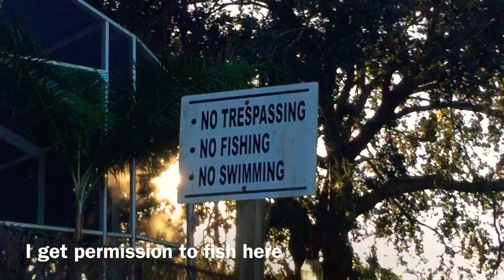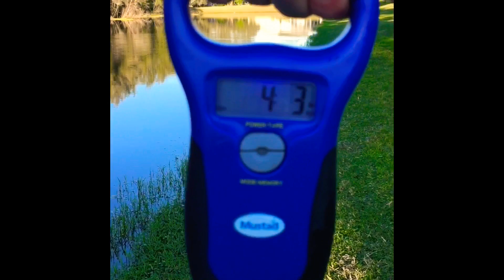Catching BIG BASS in SMALL retention pond!!!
Follow me on Fishbrain➡️ Saltlife360

Comment video ideas or suggestions⬇️

If you want to see more vids like this or maybe underwater footage of a bass eating let me know!

The bass was 4.3 pounds if ya didn’t see the scale! Plus I had permission by that guy to fish there